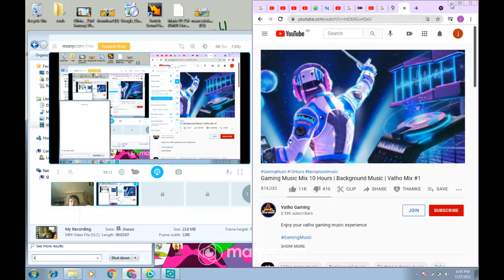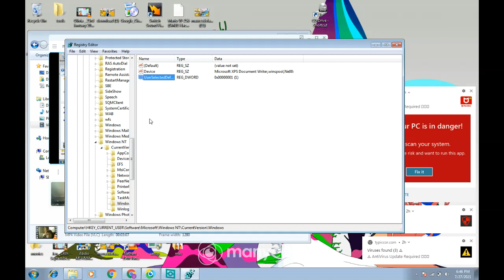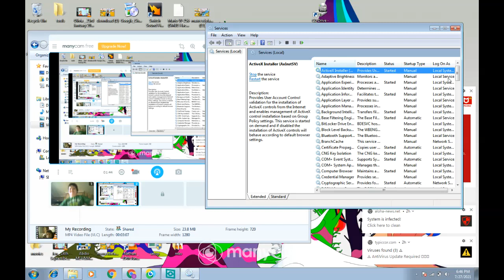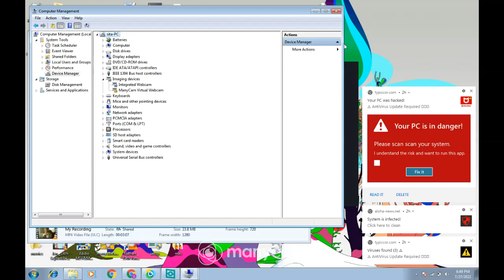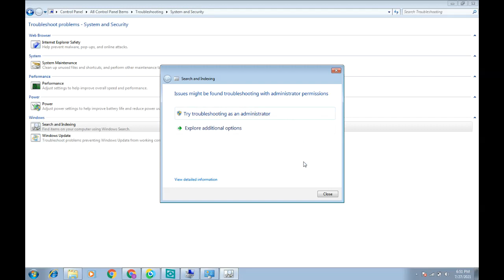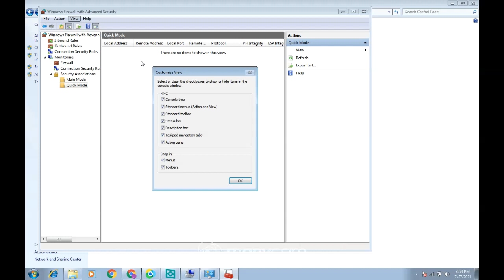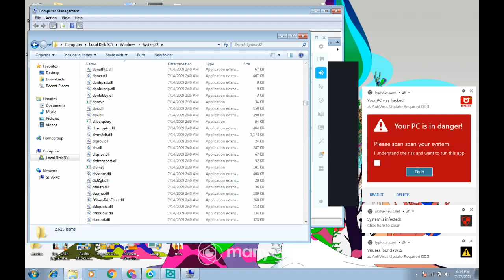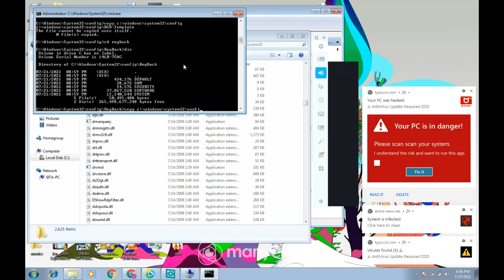How To Fix Troubleshooting Things